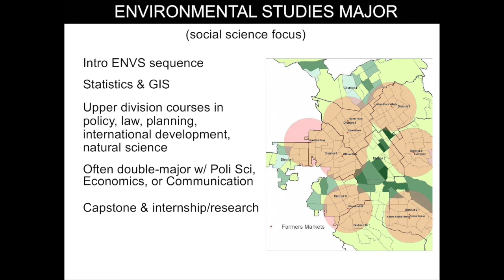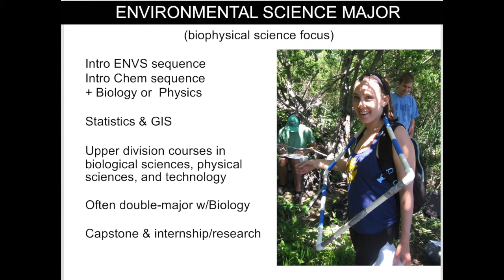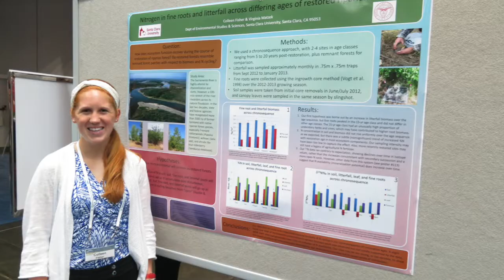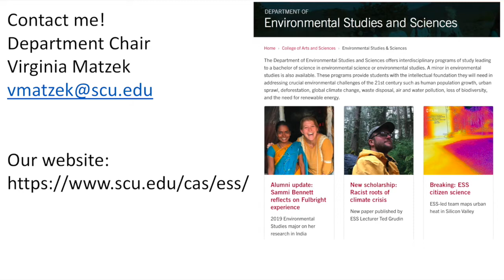Environmental Studies and Sciences at SCU - Open House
Hear from Virginia Matzek, department chair for Environmental Studies and Sciences at Santa Clara University, as she shares about the academic programs, internships, research opportunities, and more! We provide students with the intellectual foundation they will need in addressing crucial environmental challenges of the 21st century such as human population growth, urban sprawl, deforestation, global climate change, waste disposal, air and water pollution, loss of biodiversity, and the need for renewable energy.